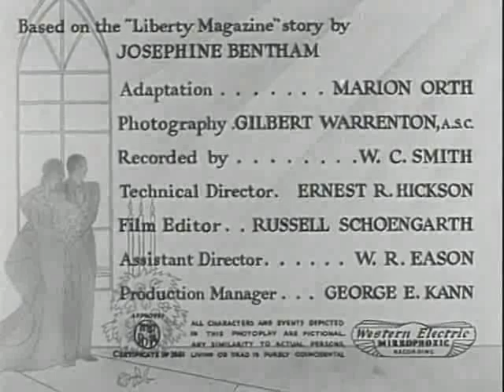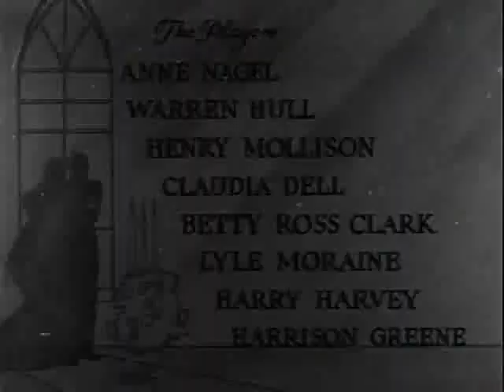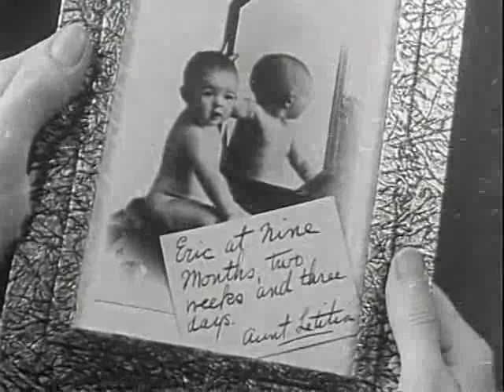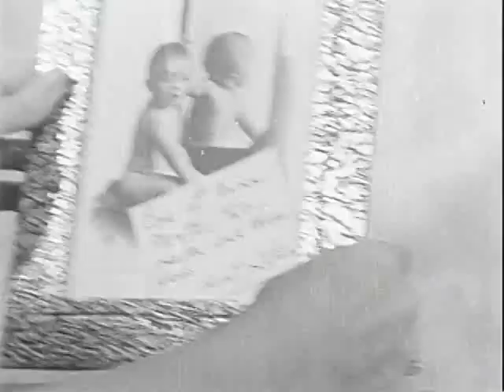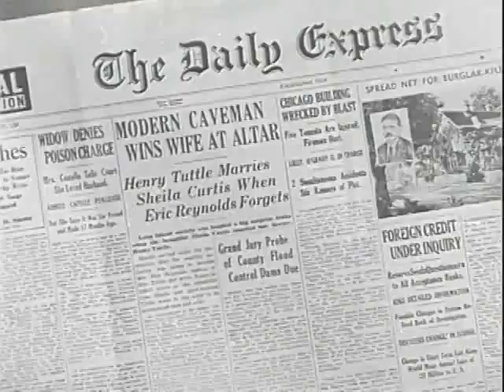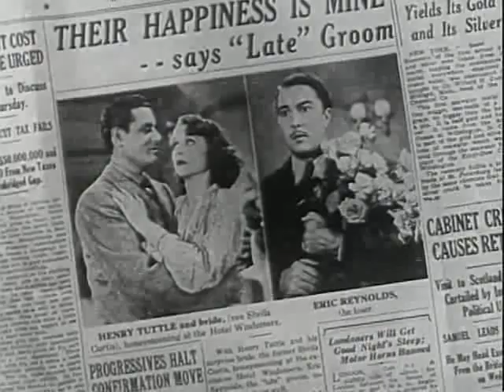A Bride for Henry 1937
Screenplay by      Marion Orth
Story by                 Josephine Bentham
Produced by         Dorothy Davenport
Production
company              Monogram Pictures
Language             English

Cast
Anne Nagel as Sheila Curtis
Warren Hull as Henry Tuttle
Henry Mollison as Eric Reynolds
Claudia Dell as Helen Van Orden
Betty Ross Clarke as Mrs. Curtis
Harrison Greene as Constable

Source: Wikipedia